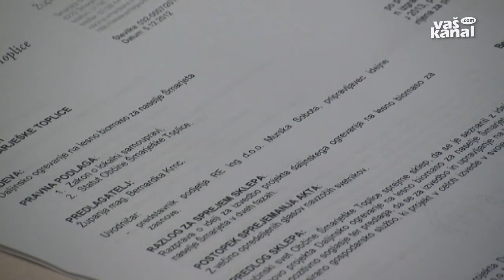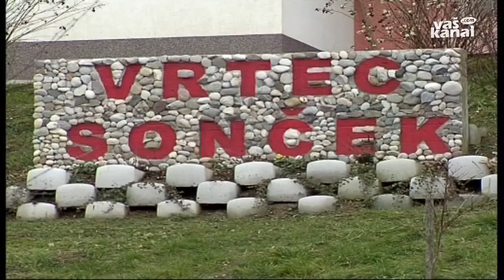Želijo se ogrevati na lesno biomaso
ŠMARJETA - Kljub bogastvu lesa v slovenskih gozdovih se pogosto zdi, da tega ne znamo izkoristiti, a zaradi vse dražjih fosilnih goriv se tudi v občinah ozirajo po alternativnih oziroma obnovljivih virih energije.